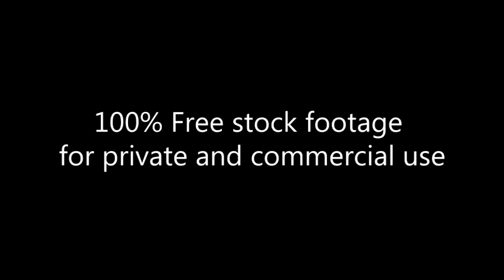Road traffic_N.Y.C different views_skyscrapers_top view_Footage 162_Нью-Йорк_трафик_вид сверху